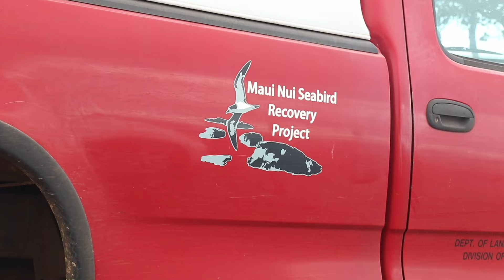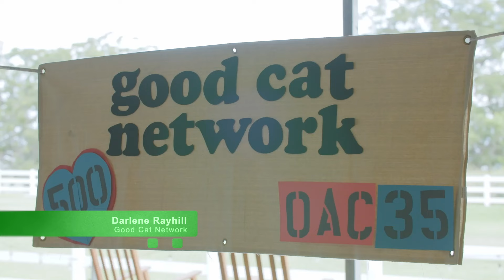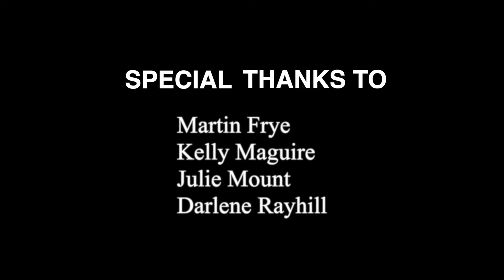Feral Felines: Deconstructing Maui's Feral Cat Crisis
This documentary delves into the impact of feral cat populations on native Hawaiian birds and the  environment on Maui. Through interviews with professionals, it highlights efforts to control these populations and address ecological and public health concerns.
By Julian Somilleda, Gala Tassi, and Hazel Lee
This film was made by Maui students during our Fall 2023 semester-long filmmaking program. For more information on Maui Huliau Foundation's youth filmmaking program